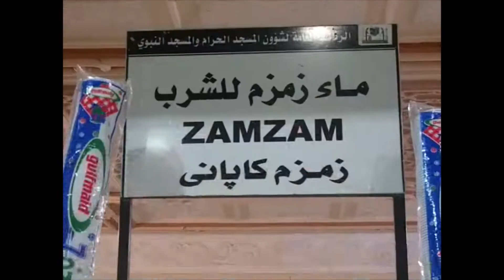Safa Marwah " Sai || Makkah